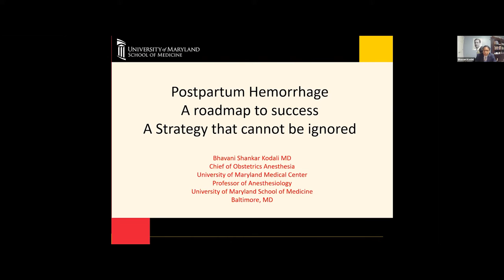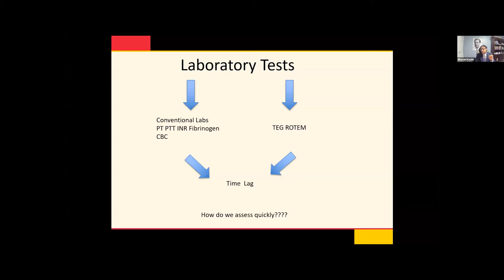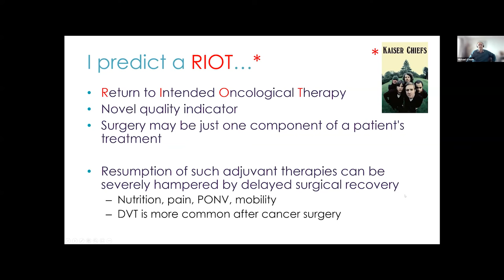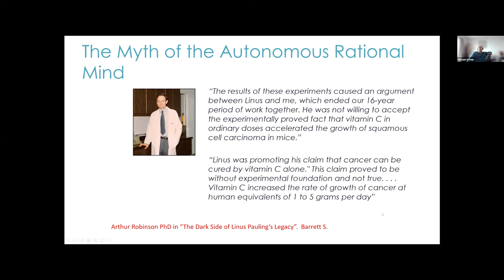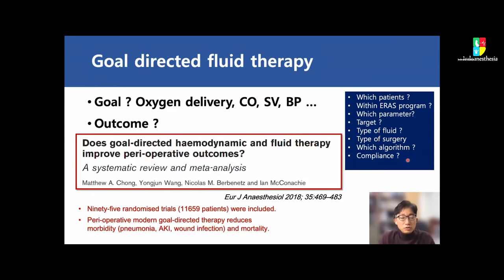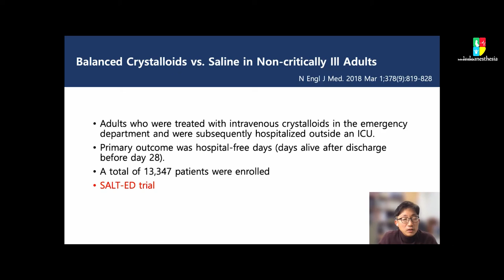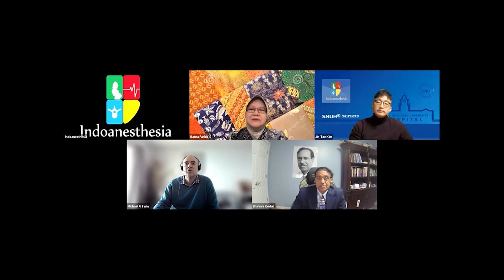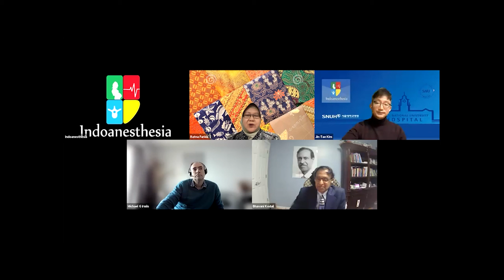19th Indoanesthesia : Perioperative Medicine 4